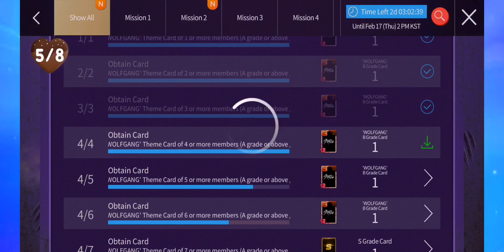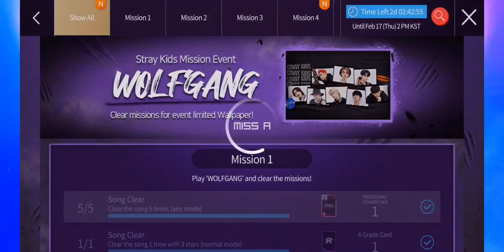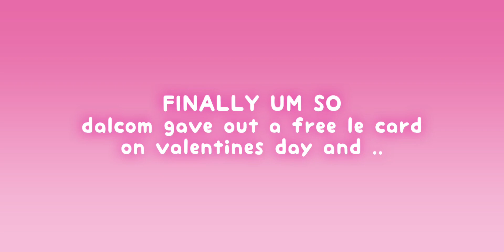stray kids wolfgang le theme + background aND COMPLETING MY SKZ CARD BOOK 😭 superstar jyp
surreal.. like out of all the limited cards, the exact one i needed most? im confused still but thankful forever and ever bc this is insane lol

its sad how wolfgang couldn't have gotten thunderous' border and then thunderous get cheese's border so then i guess this border for cheese? lol oh well

💎 : 2,520
❓ : i record with my device's default screen recorder, edit on VLLO, make thumbnails on PicsArt, and my stickers are from giphy.